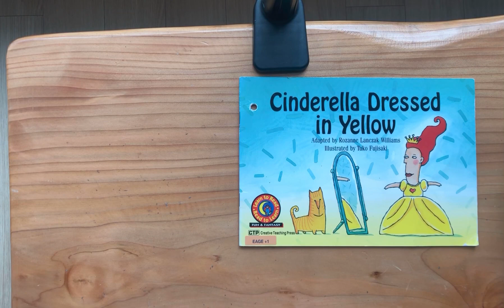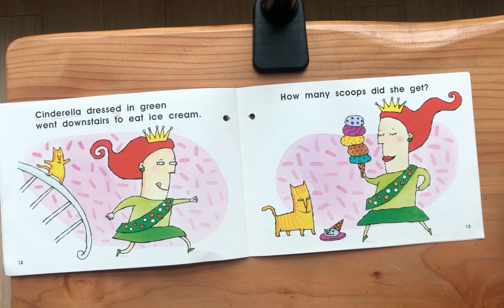노란 드레스의 신데렐라 / children's book reading / Cinderella Dressed in yellow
신데렐라 이야기